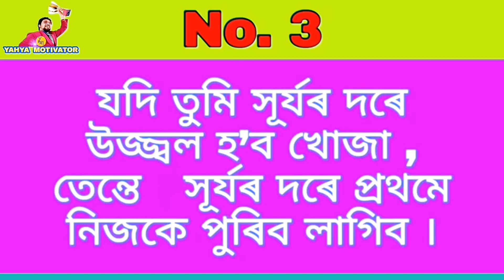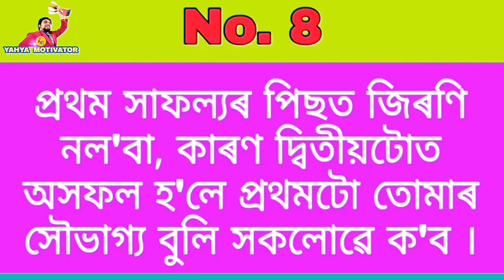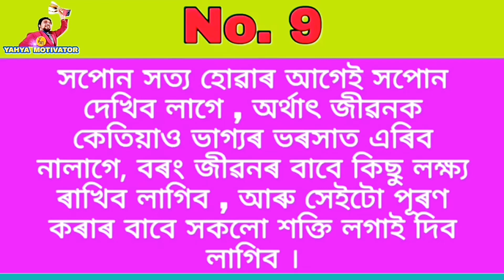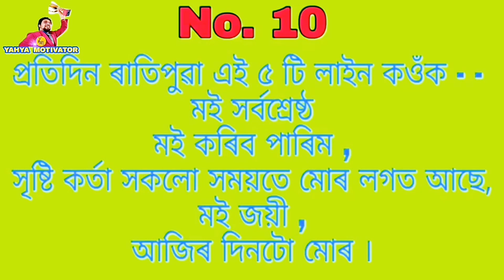Dr. A.P.J. Abdul Kalam's Success Quotes in Assamese By HM Yahya: Motivational Speaker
Dr. APJ Abdul Kalam's Success Quotes Assamese Motivational Video By Mr. HM Yahya: Motivational Speaker